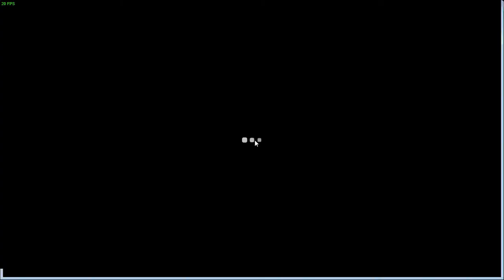My Little Blacksmith Shop#1 - The Beginning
In this day,finally the game that release in 2017.The game that start from 1 Developer to made this game,until 2 years passed.It have more support donate,idea,suggestion,helper and community created.

Thanks for Dasius and Noble Games Studio Who is made this game
(Although it still have more bug in game.but i hope all of you will fix and pass through it.Go forward and stay strong)